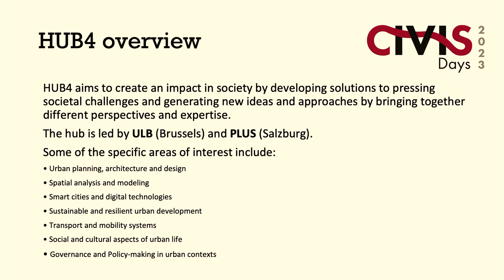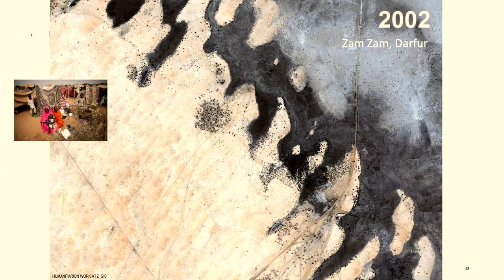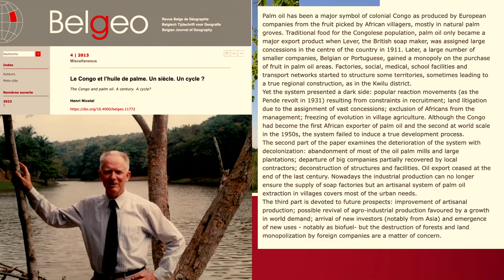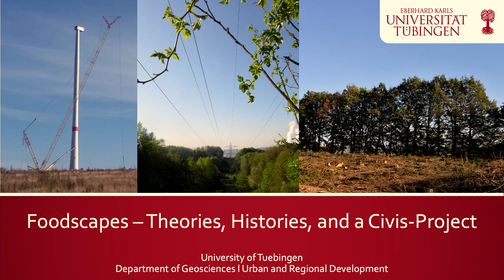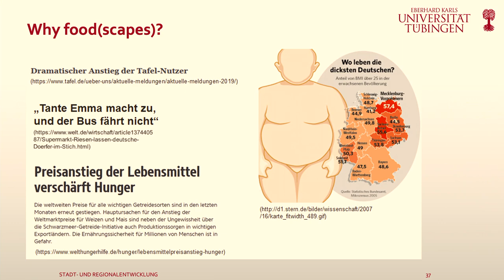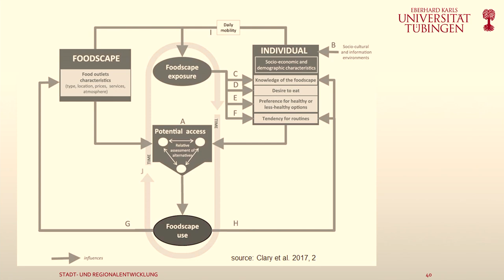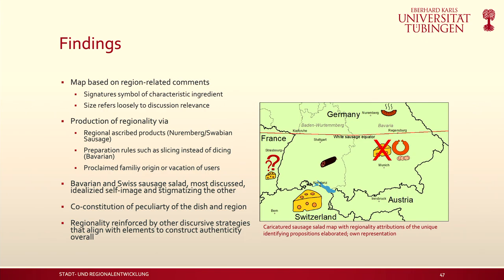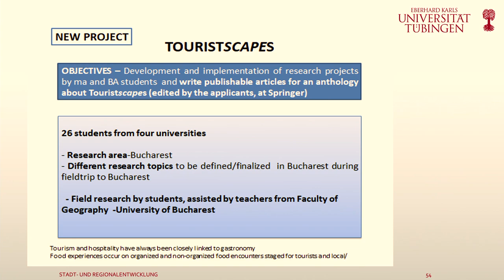Foodscapes and postcolonial landscapes as fields for interdisciplinarity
The CIVIS hub cities, spaces and mobilities will briefly present its topics and cooperation actions already on track. A good opportunity to see how to get involved in the projects. Then, in line with the hub's interdisciplinary work, a panel will explore the potential of the topic Foodscapes and postcolonial landscapes as a field for interdisciplinary work. The reflections of this panel will feed part of the hub's future work, notably in terms of participation in conferences, scientific actions, publications and training.